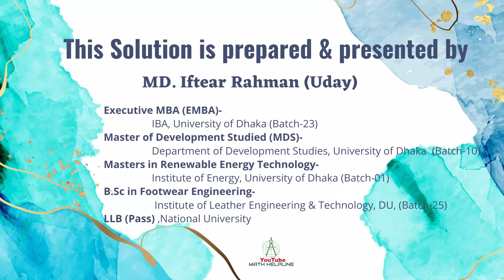আইন ও বিচার বিভাগ পদ: কম্পিউটার অপারেটর Written Math Solution Exam Date: 25-05-2024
আইন, বিচার ও সংসদ বিষয়ক মন্ত্রণালয়
আইন ও বিচার বিভাগ
পদ: কম্পিউটার অপারেটর
৭। ক) একটি পুকুরের দৈর্ঘ্য ৩২ মিটার, প্রস্থ ২০ মিটার এবং পুকুরের পানির গভীরতা ৩ মিটার। একটি মেশিন দ্বারা পুকুরটি পানিশূন্য করা হচ্ছে যা প্রতি সেকেন্ডে ০.১ ঘনমিটার পানি সেচতে পারে। পুকুরটি পানিশূন্য করতে কত সময় লাগবে?
৭। খ) যদি a4 + a2b2 + b4 = 3 এবং a2 + ab + b2 = 3 হয়, তবে a2 + b2 এর মান কত?
৭। গ) প্রমাণ করুন যে, ত্রিভুজের যে কোনো দুই বাহুর দৈর্ঘ্যের সমষ্টি এর তৃতীয় বাহুর দৈর্ঘ্য অপেক্ষা বৃহত্তর।